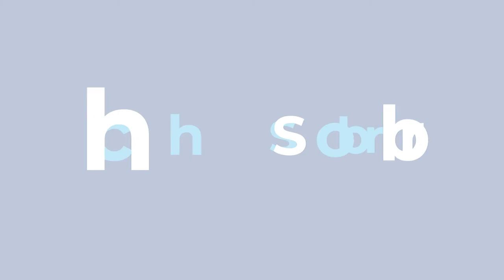Les conséquences de l'incendie de l'entreprise Lubrizol à Rouen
Question d'actualité posée à la ministre de l'Environnement Céline Tellier, le 09/10/2019. Contrairement à la France, la Région wallonne n'a pas appliqué le principe de précaution sur des produits tels que le lait, les oeufs, le miel et les poissons d'élevage, en attendant les résultats d'analyse.

Madame la Ministre, Monsieur le Ministre-Président, suite à la catastrophe de l'incendie de Rouen, la Commune de Hirson, située en France et adjacente à la Commune de Momignies d'où je proviens, a appliqué le principe de précaution et fait l'objet d'une restriction sur des produits tels que le lait, les œufs, le miel et les poissons d'élevage jusqu'à l'évaluation du risque sanitaire. Ces produits sont donc actuellement consignés.

De notre côté, des analyses ont été demandées et effectuées, et les résultats seront apparemment connus d'ici une bonne quinzaine de jours. Néanmoins, il semble que, contrairement à ce qui a été décidé en France, en attendant, aucune consignation d'éventuels produits contaminés n'a été décidée chez nous.

Qu'en est-il du principe de précaution dans notre Région ?